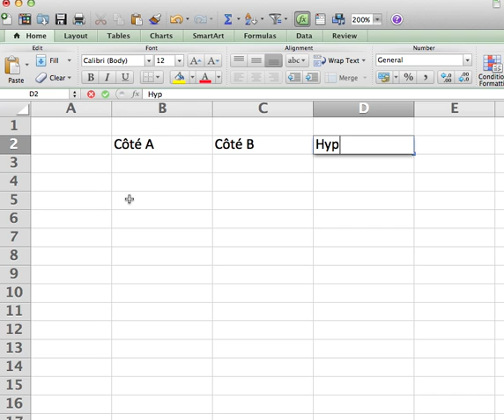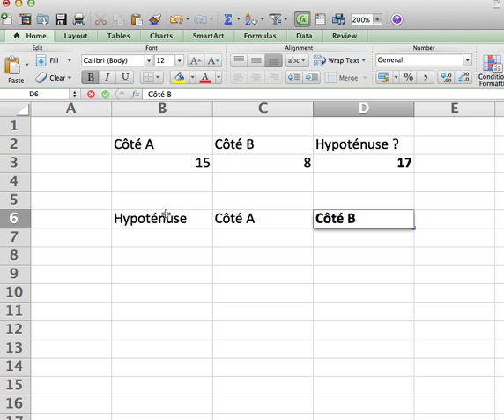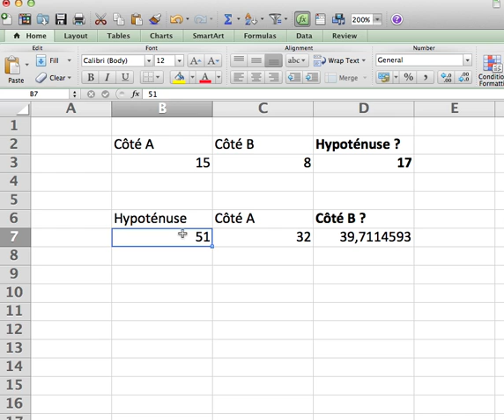Calculatrice Pythagore Excel